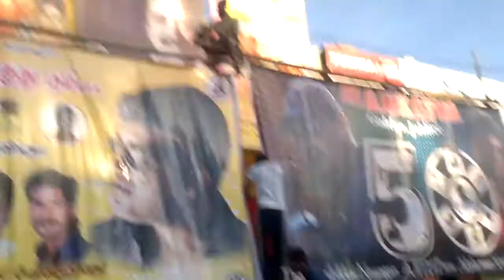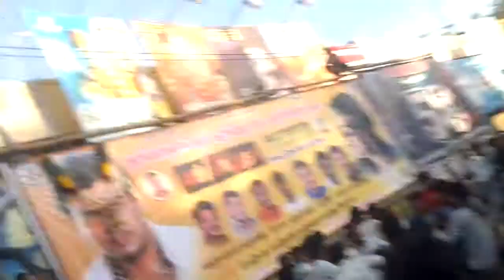madurai mankatha audio - part 7